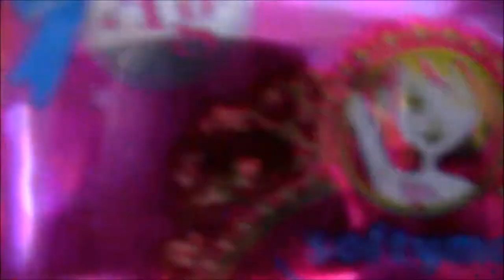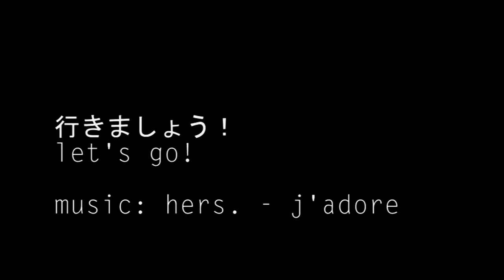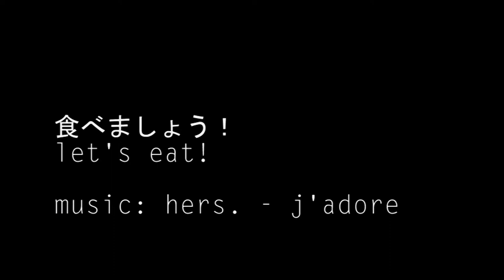1st Full Day in Japan! 日本Vlog #2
Orientation, bus ride stuff and okonomiyaki!

Music credit!